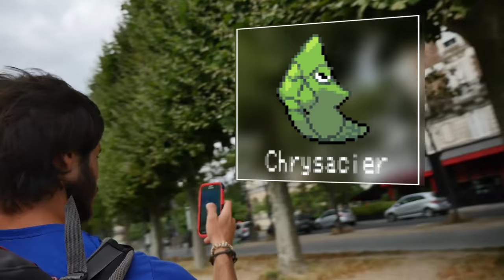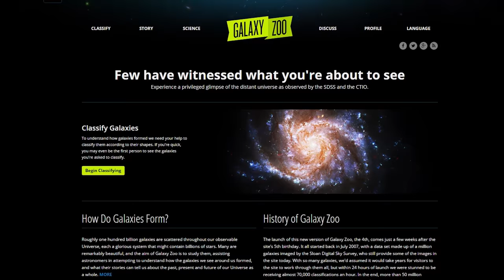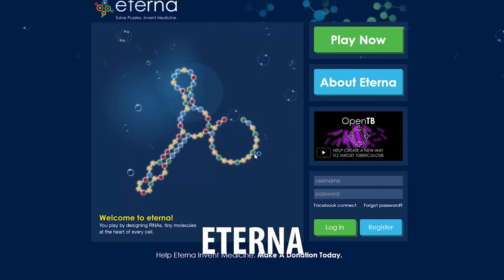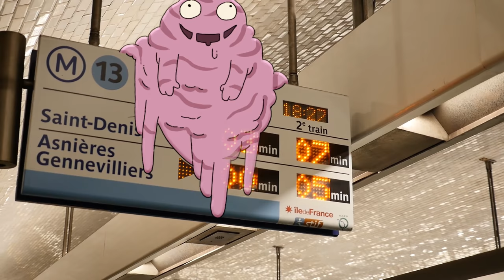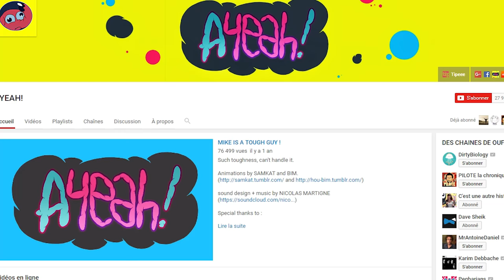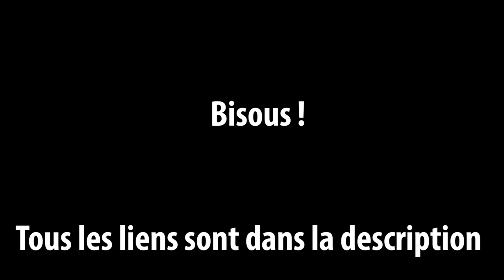Pokémon Go et la science - DBY #28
Pokemon Go peut-il faire de vous un scientifique ?

Merci à Nicolas de Pilote pour le cadrage !